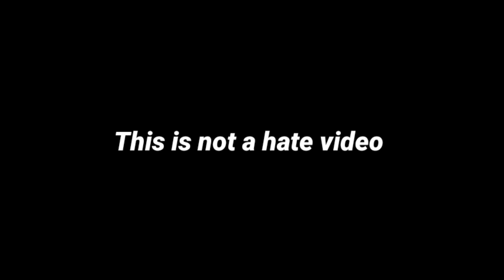CHUNG HA Killing Me Song Drawing Memes | Editz Of Moviez